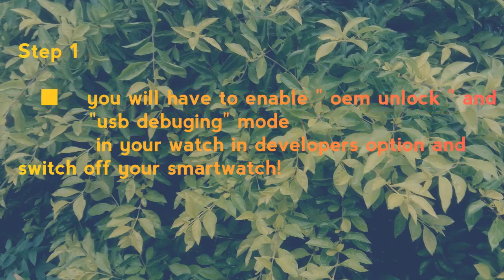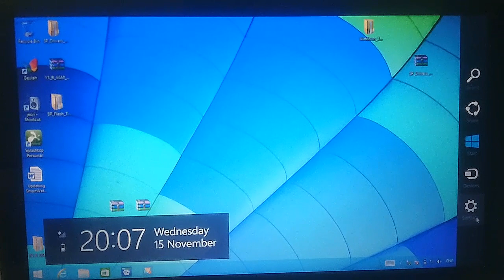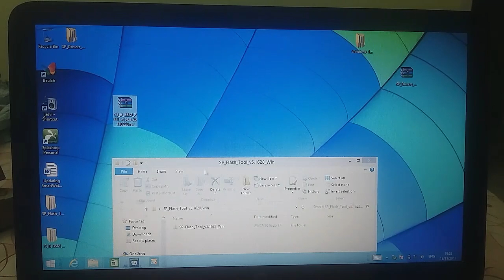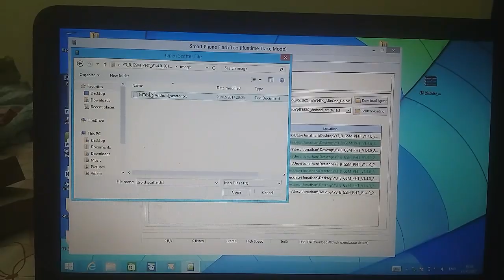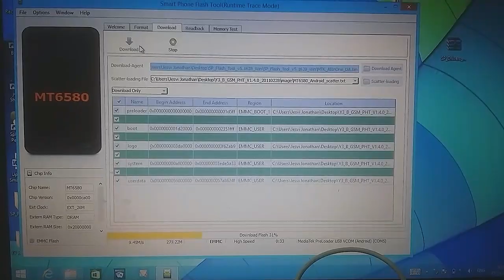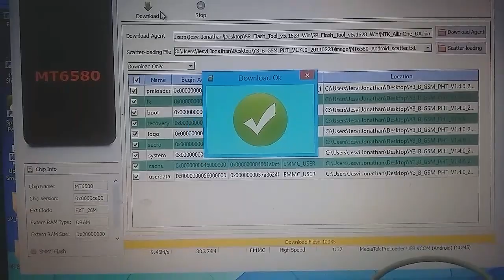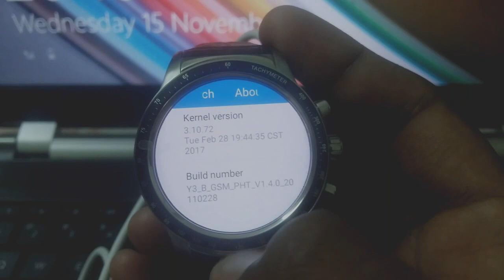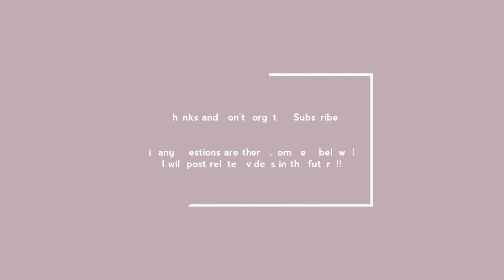Smart Watch firmware/software update. Lemfo y3 smart watch flash upgrade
Hi guys
In this ill be letting u know how to flash ugrade firmware in a android watch

Ill give the link of the tools needed ▪ if the video reaches 1000 viewers and 50 subscribers.

The watch used is lemfo y3.
It has been upgraded from v1.3 to v1.4